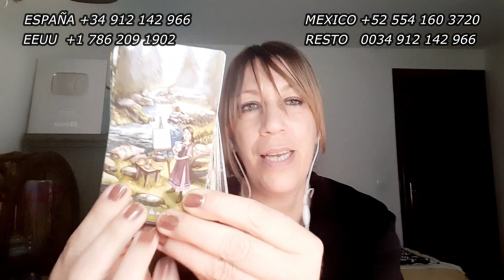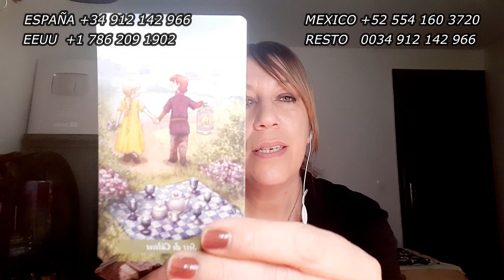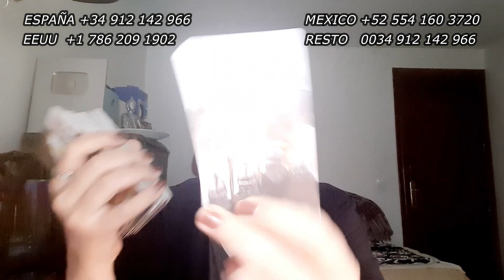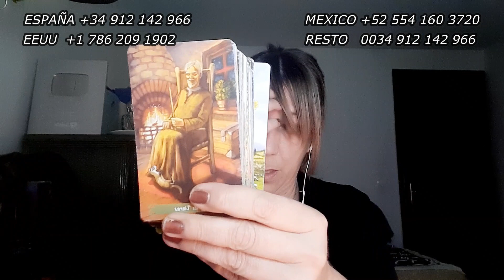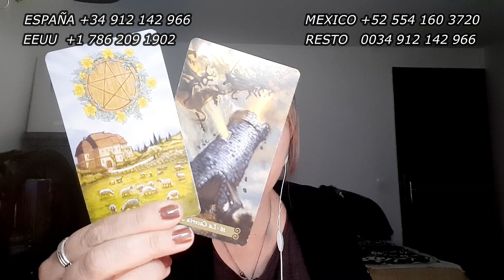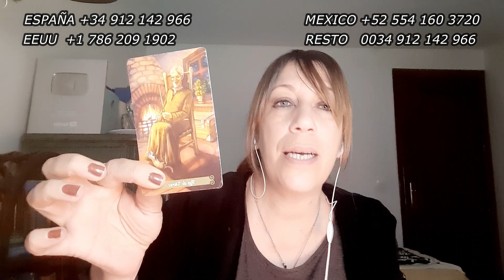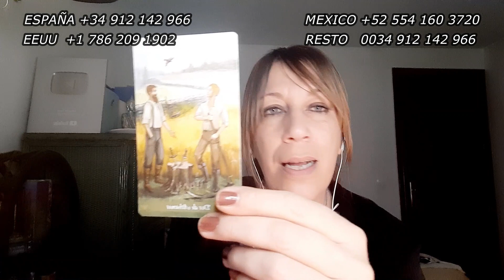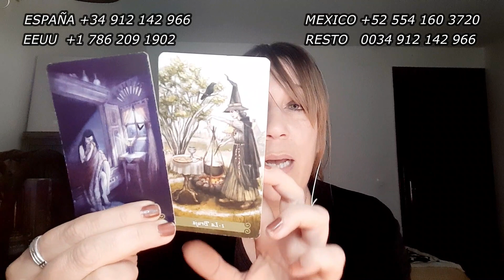LEO♌ UN FALLECIDO SE PRESENTA PARA DARTE ESTE MENSAJE IMPACTANTE TE SORPRENDERÁ ESTO